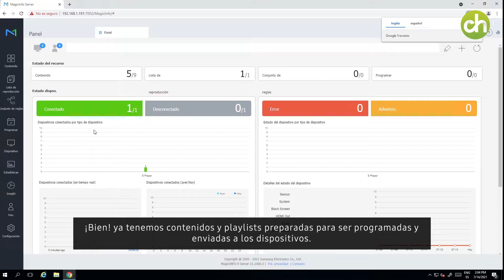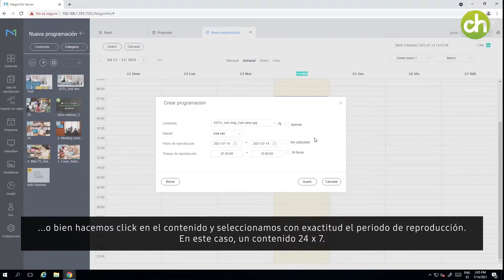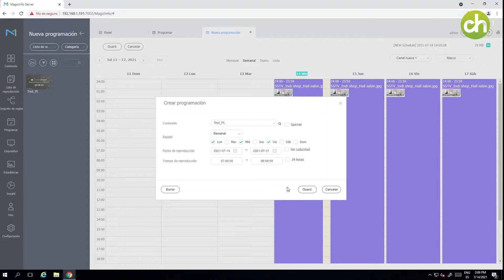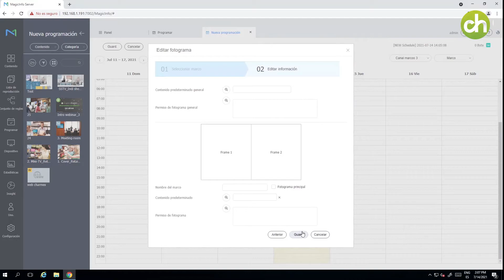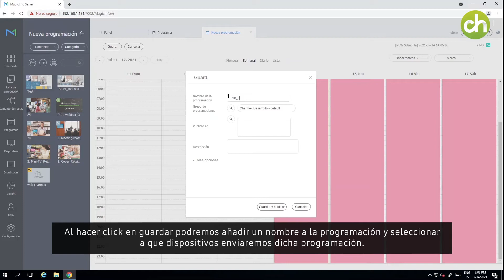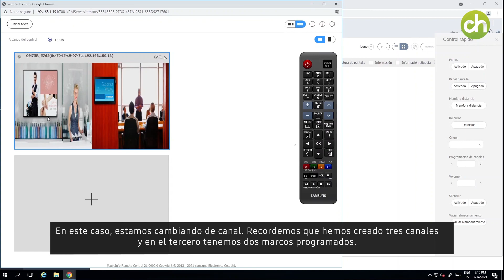15 MagicInfo v9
Aprende como programar los contenidos o playlists en tus dispositivos bajo agenda.